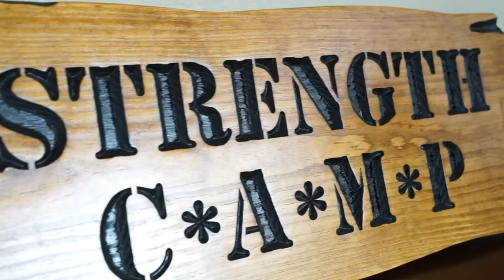The Bible On Beads: How to Pray the Rosary | 16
This week in the Elliott Hulse Podcast, Uncle Yo talks about his experience as a revert who returned to the Catholic Church at the age of 40, how he has grown in knowledge of the faith,  deepened his comprehension of prayer, and strengthened his relationship with God. The conversation discussed the Catholic faith and its ancient prayers, specifically the Rosary. Catholics pray the rosary, which consists of Hail Marys, Our Fathers, and a bouquet of prayers, but the focus of the prayer is not the words but the posture of the heart. Elliot refers to the character development that may be influenced by the meditation on the 15 mysteries of Jesus Christ's life, death, and resurrection during each decade of their prayer. He also discusses the approved apparitions of Mary, which are events in history that have been thoroughly researched.

In this episode:

- The history of the Rosary in Christianity and its promises
- Exploring the mysteries of the faith, Christ, and prayer
- Teachings of the Apostles Creed and its significance in the early church
- Discussing the mechanics and prayers of the Catholic tradition
- The Meaning Behind the Hail Mary Prayer